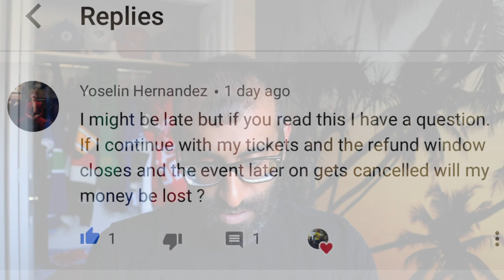HOW TO GET YOUR MONEY BACK WHEN AN EVENT GETS CANCELLED | TICKET TIP THURSDAY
When tickets get cancelled, are you always able to get your money back? And if you don't make a selection during the 30 day refund window, will that make any impact on your ticket refund ability for cancelled events?

The short answer is that you'll always be able to get your money back when an event is cancelled. Again, this depends on whether you bought your tickets from the primary market or secondary market, but tickets that are cancelled will generally be reverted back to a cash refund unless otherwise specified.

Some venues and box offices will offer a multitude of options including a credit, donation, or full refund, so be sure to read the terms and conditions carefully before you make any decisions.

Also, some secondary markets will offer a credit ONLY unless you live in a specific state which will allow for refunds to be issued. Here is a link of states which would apply for a full cash refund:

StubHub Terms (specifically state that they will only issue a cash refund where required by law)

Quote: If an event is canceled and not rescheduled, we will provide you with a full refund of the full amount you paid on StubHub (including any fees and shipping/handling charges) or credit for use on a future purchase, as determined in StubHub’s sole discretion (unless a refund is required by law).

In addition, if you miss your chance to request a refund once an event has been postponed and rescheduled, you will have a second chance if the event gets rescheduled AGAIN, as a new 30 day refund eligibility window will open up, so don't miss out!